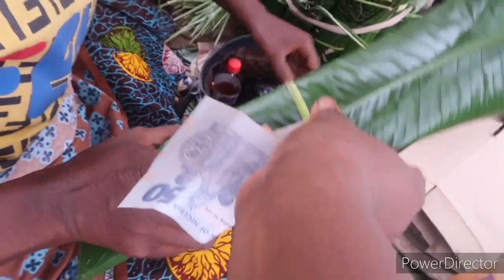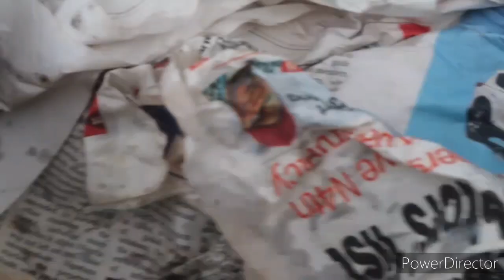Can #1500 Feed A Family of 5 in Ibadan / living in Ibadan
How I spent my #1500 in Ibadan, Nigeria

Egusi-- #100
Yam---   #500
Vegetable-- #100
pepper--#50
Palm oil--#100
Crayfish-- #100
Eru ( locust bean)--#50
Fish-- #450
leaves--#50

in this video I will be taking you to OJA-OBA  market in IBADAN, to find out what I can make for a family of five ( 5) with #1500.
If you are a content creator, you can also make this video and hashtag.

Location
Ibadan, Oyo state, Nigeria (West Africa)